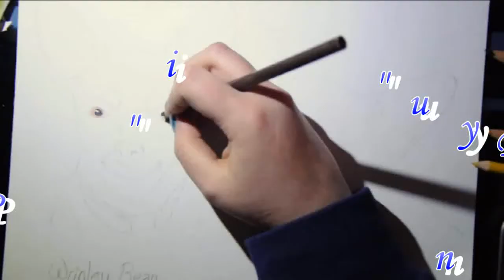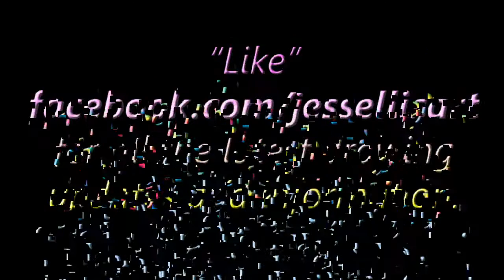"Puppy Love" in Coloured Pencil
A commissioned piece for Mary!

And don't forget that my pet special is still running. :)